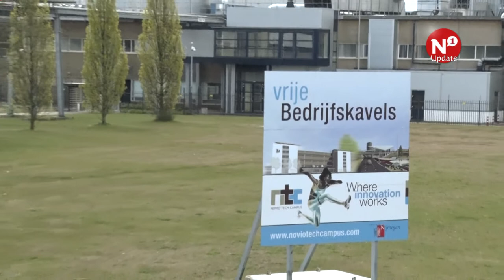'Brexit biedt kansen voor regio Arnhem-Nijmegen'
NIJMEGEN – Brexit biedt kansen om de werkgelegenheid in de regio Arnhem-Nijmegen een boost te geven. Dat vindt de VVD-fractie in de gedeputeerde staten. Die wil dat de provincie Gelderland gaat lobbyen om het European Medicine Agency (EMA), dat nu in Londen gevestigd is, naar de regio Arnhem-Nijmegen te halen. Maar er is wel één voornaam obstakel: het Rijk zelf schuift Amsterdam als locatie naar voren.